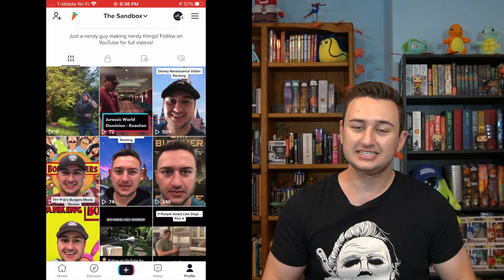Ranking Every Episode of HBO's Barry (Season 3)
The third season of HBO's BARRY is officially complete which means it's time to rank every episode from the worst to the best! Let me know your ranking down in the comments below.

TikTok: thesandbox_official (companion videos & shorter-length comedy skits)
Instagram: @thesandbox_official (get a sneak peak before a video drops)
Twitter: @TheSandbox_YT (follow me for nerdy jokes and insights on shows & films)